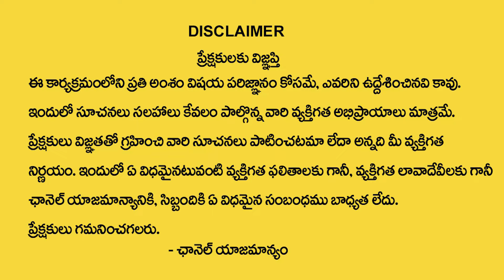Archana : The Power of Crystal | How to Become a Rich | Money Attracting Tips | Money Management |MC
Watch ►Archana : The Power of Crystal | How to Become a Rich | Money Attracting Tips | Money Management |MC